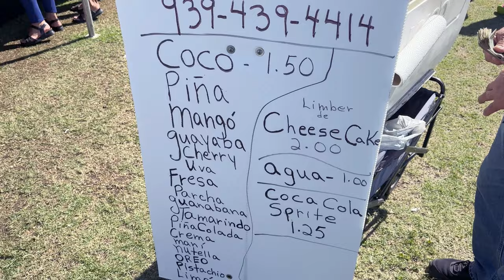Weekend Festival In Puerto Rico | Festival de Orquideas en Cataño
This weekend we visited the festival de Orquideas in Puerto Rico, one of many festivals throughout the island that  you can enjoy with friends and family.
You will find artisans, food, music, and of course, amazing plants and Orchids.

If you are in Puerto Rico this weekend, visit the Orchid festival and enjoy Puerto Rican culture and festivities!!